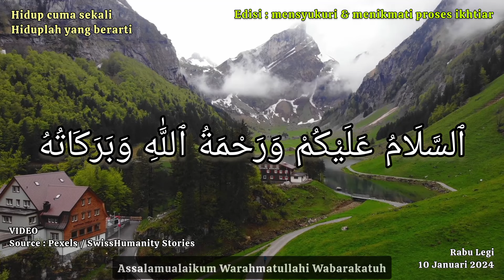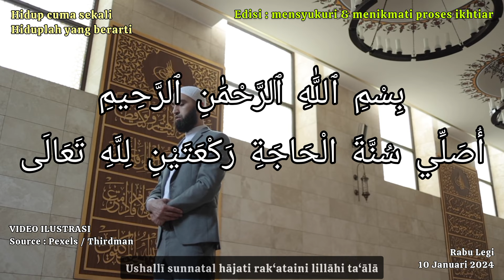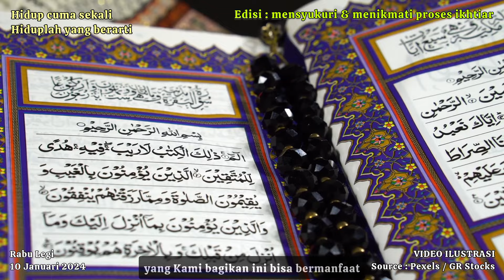Amalan DOA Ketika Dalam Kondisi Darurat dan Kesusahan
Video ini berisi tentang : Amalan DOA yang bisa Kita pergunakan ketika dalam kondisi yang sangat darurat dan terdesak kesusahan, untuk Memohon Pertolongan Kepada Allah SWT, supaya di berikan Solusi dan Jalan keluar yang Terbaik. Dan Amalan DOA ini Kami dapatkan dari KH. Abdul Ghofur, Beliau adalah Pengasuh Pondok Pesantren Sunan Drajat, yang beralamat di Desa Banjaranyar, Kecamatan Paciran, Kabupaten Lamongan, Provinsi Jawa Timur.

Alat & Software untuk konten video ini :
• Hardware : HP vivo Y15s kapasitas 3/64 giga, Kertas HVS Putih SIDU ukuran A4, Pensil STAEDTLER 2B, Penghapus STAEDTLER, Cutter atau Pemes SDI, dan Klip penjepit kertas varian ukuran kecil warna hitam
• Microfon : Microfon bawaan HP vivo Y15s
• Software perekam suara video : Tools bawaan dari Aplikasi InShot
• Software menyusun & menulis skrip : Aplikasi Catatan bawaan HP vivo Y15s
• Software untuk mencari bahan-bahan refrensi : Aplikasi Browser bawaan HP vivo Y15s, Aplikasi Chrome, Aplikasi Pexels
• Software edit sampul video : Aplikasi Canva versi gratis
• Software edit video : Aplikasi InShot versi Premium
• Software finishing ahir video : Aplikasi Youtube Studio

Video versi full ini di upload pada : Rabu Legi, 10 Januari 2024 Masehi, atau 28 Jumadil Akhir 1445 Hijriah.

Dan tak lupa ucapan terimakasih Kami tujukan kepada CV. PAIS PRATAMA, serta juga kepada segenap jajaran Perangkat Desa Margosuko, Kecamatan Bancar, Kabupaten Tuban, yang telah memberikan akses WiFi secara GRATIS kepada Kami.

Terimakasih, selamat menyaksikan, dan selamat menikmati 😊😊😊